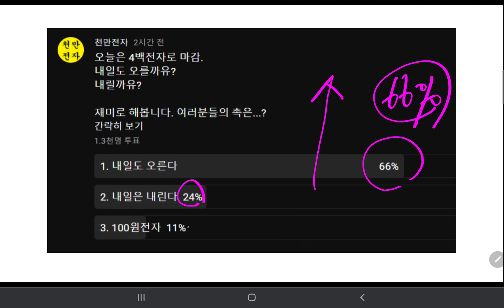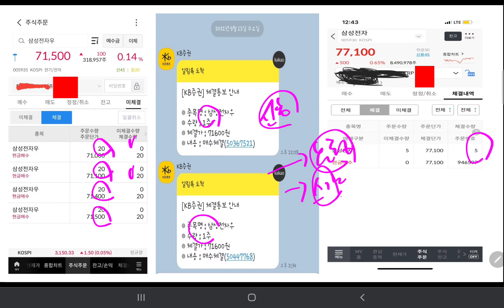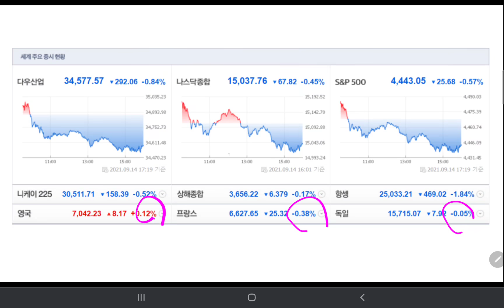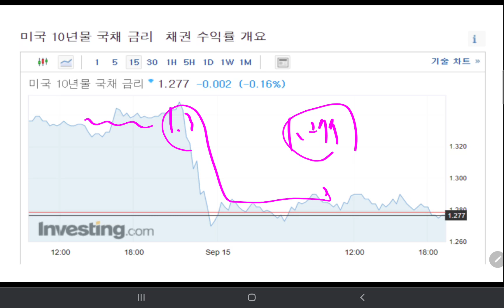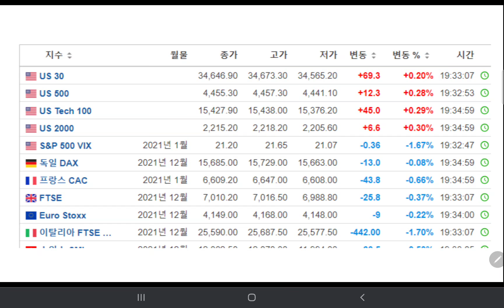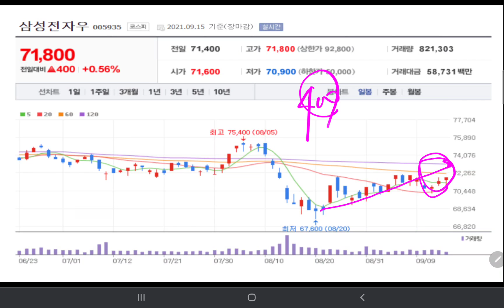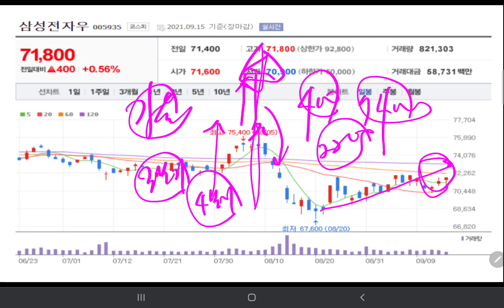내일 삼성전자 주가 "주가 슈팅해도 폭풍매수 할까?"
감사합니다.